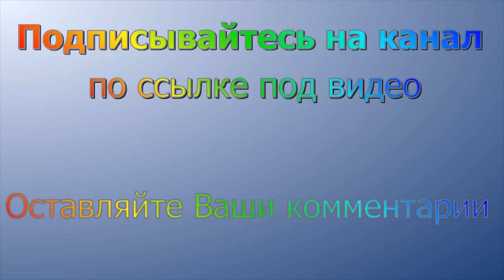БУГАТТИ ВЕЙРОН 2014 2013 Супер Спорт Обзор Cars Bugatti Veyron Super Sport Review